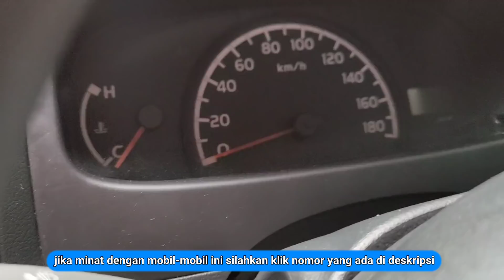kcunk motor 07-12-2020 bisa tukar,bisa antar,bisa beli online klik tlpn sampai rmh.bisa titip mutasi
alamat kcunk motor
jln raya bandung prigi desa nglampir kec.bandung kab.tulungagung

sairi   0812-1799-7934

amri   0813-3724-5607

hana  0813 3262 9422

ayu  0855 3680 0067